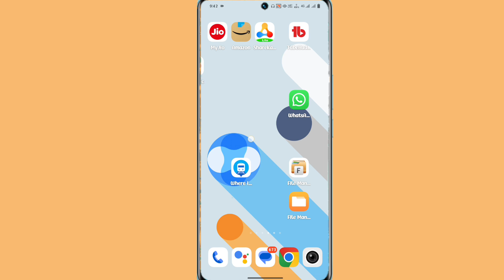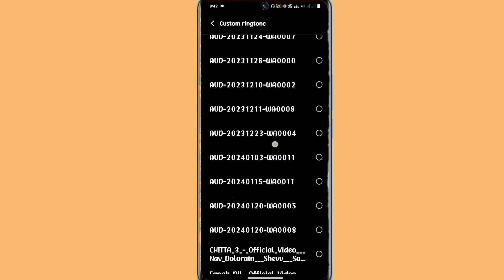vivo y28 ringtone kaise set kare | how to set costom ringtone in vivo y28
Vivo Y28 Ringtone Kaise Set Kare
How to Vivo Y28 Ringtone Kaise Lagaye
Vivo Y28 Main Ringtone Kaise Set Kare
Vivo Y28 Ringtone Setting
Vivo Y28 Custom Ringtone Kaise Set Kare

My Camera

My Trypod
My Light